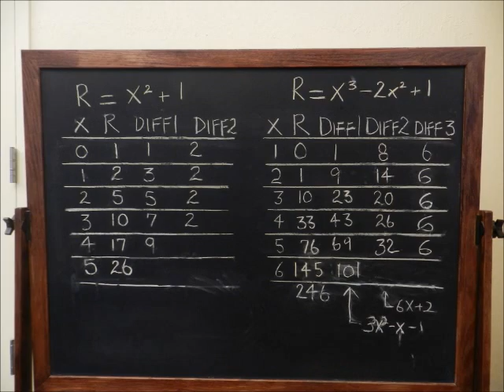Engenho Analítico de Charles Babbage (Analytical Engine)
Réplica do Engenho Analítico de Charles Babbage, considerado o primeiro computador do mundo, desenvolvido (teoria) na década de 1830. Em exibição no Museu da História da Computação, Mountain View, Vale do Silício